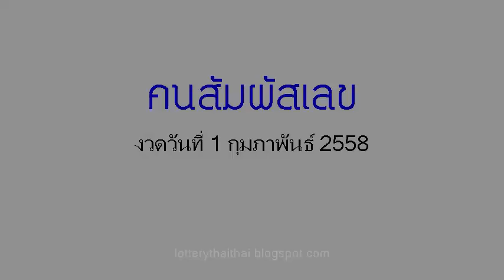เลขเด็ดงวดนี้ คนสัมผัสเลข 1/02/58 (งวดที่ผ่านมาผลงานดี มีสถิติ )